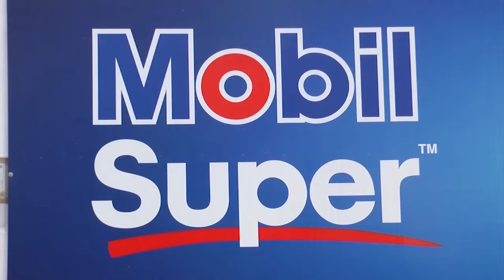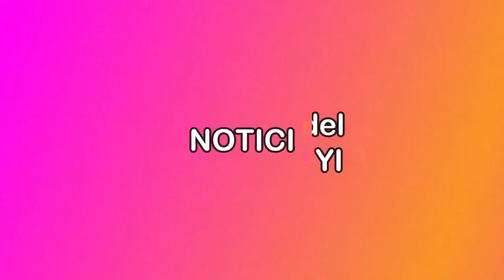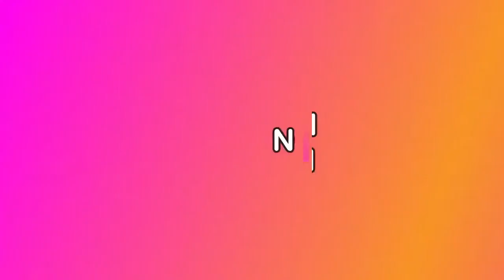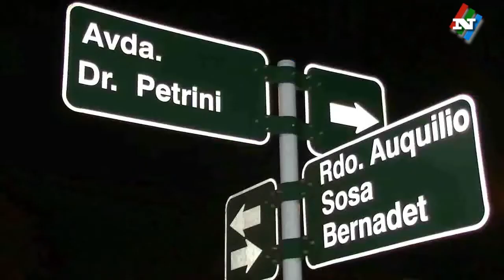NOTICIAS 07 08 19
DOS CONTENEDORES SE ADECUARAN PARA NUEVA BATERIA DE BAÑOS QUE SERAN INSTALADOS EN EL PARQUE REGULES.

EL 8 DE SETIEMBRE RENACER DE LA TRADICION ORGANIZA  EL PRIMER CAMPEONATO DE FUTBOL VACA.

NATALIE OREGGIONI SE LLAMA LA PRIMER MUJER ARBITRO DE OFI A NIVEL LOCAL